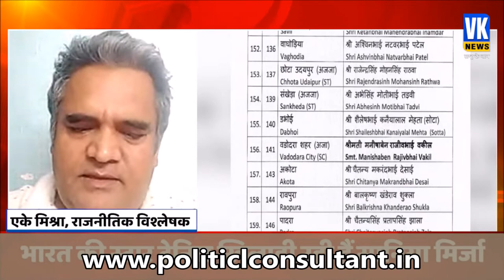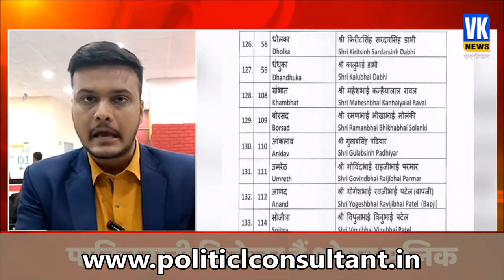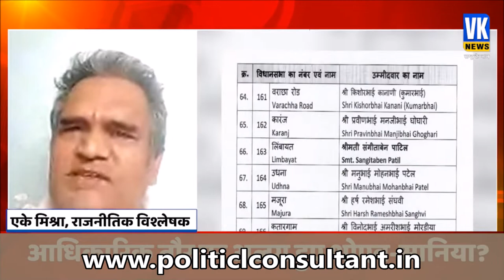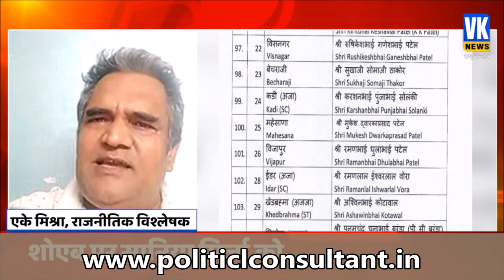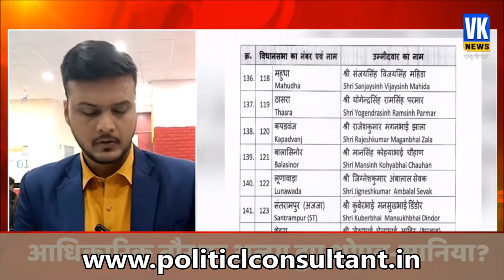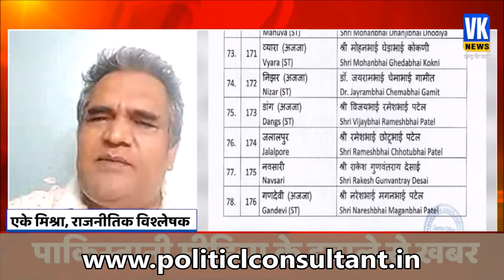Gujarat Election AK Mishra Live @